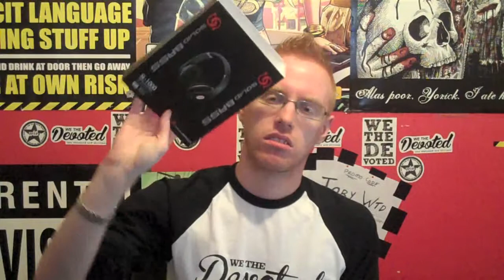Solid Bass SL 1000 HeadPhones Review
Hi Guys, Here Is Something A Bit Different, Here Is My Review Of My Solid Bass SL-1000 Headphones.